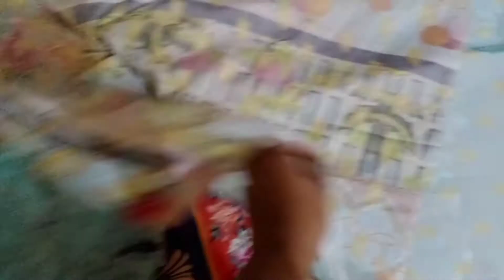Winter Dress Designing 2020 With Trouser and Dupatta Desiging | Noor Ul Sahar